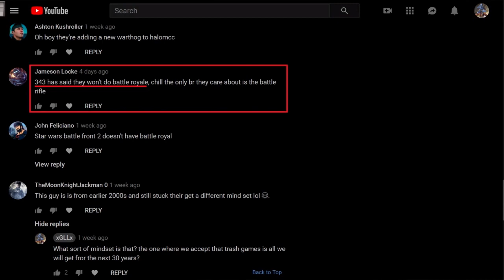PAC MAN BATTLE ROYALE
Another day another battle royale game.